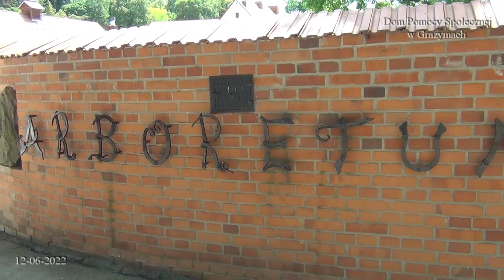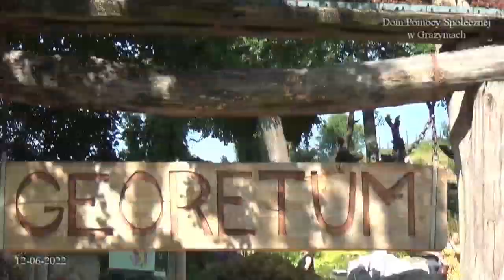Sudety Środkowe dzień 5z12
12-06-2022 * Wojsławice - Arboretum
dpsgrazymy.pl